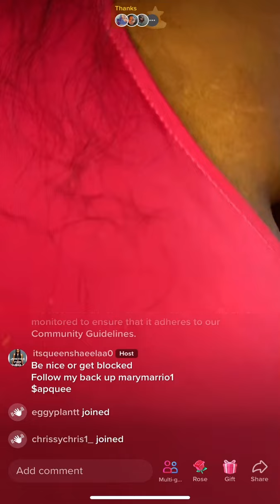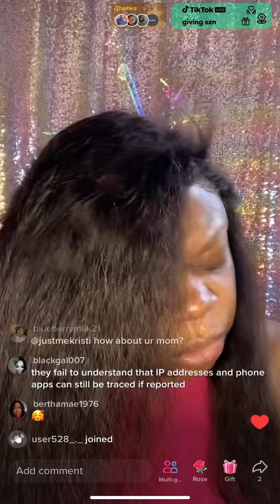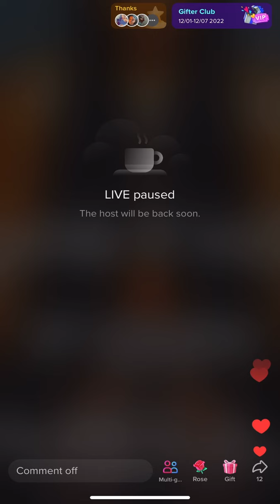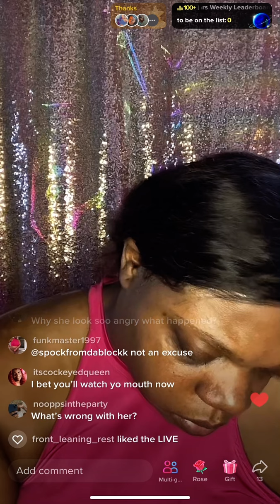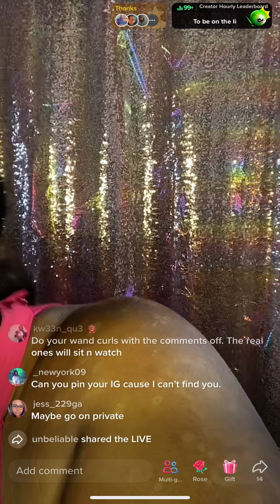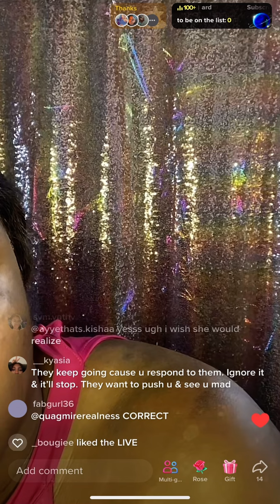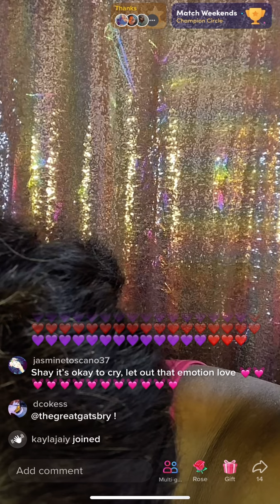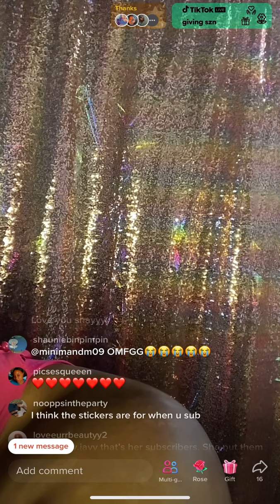Lashay Hinton TT live